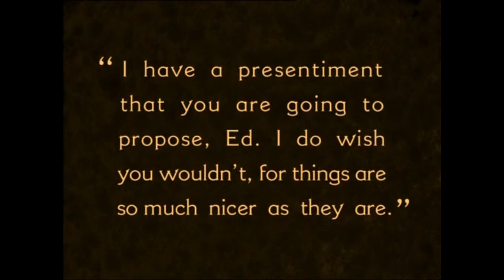Original Kurzweil Piano Sound Compilation (Part 4)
Surprisingly managed to find more Animaniacs clips featuring the piano sound. Apparently they were used in the Great Wakkorotti skits. Sweet. I haven't finished the next Proteus 2 video yet, but I'll continue working on it now. I've been putting it on the back burner for a while now, but it'll come soon.

All copyrighted material presented here belongs to their original owners.